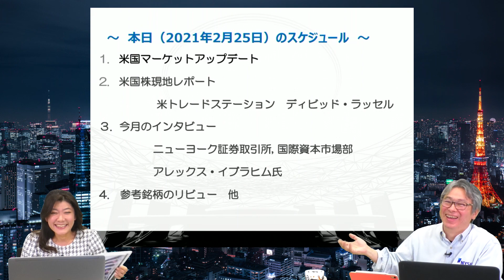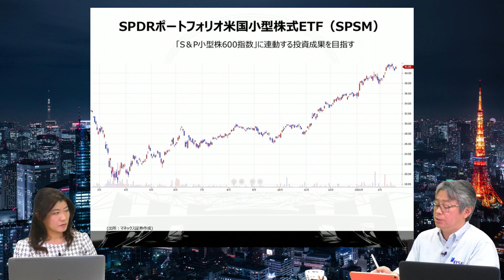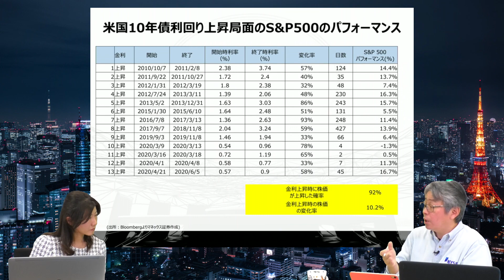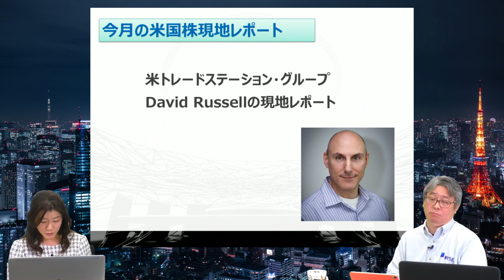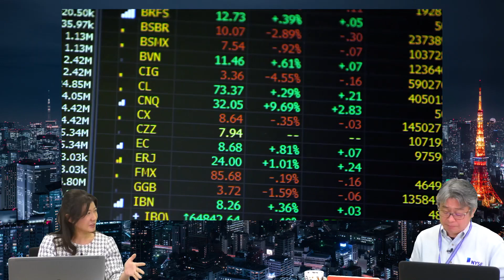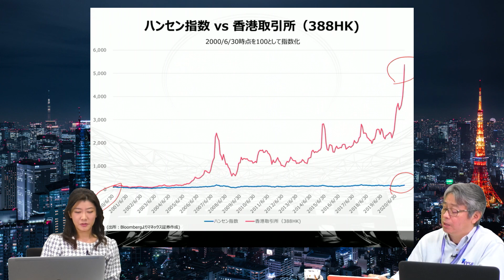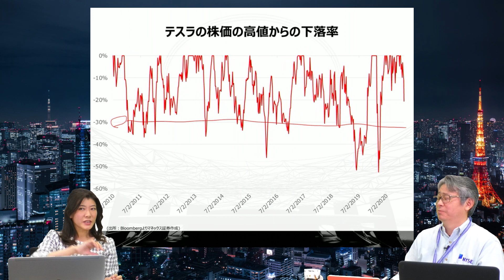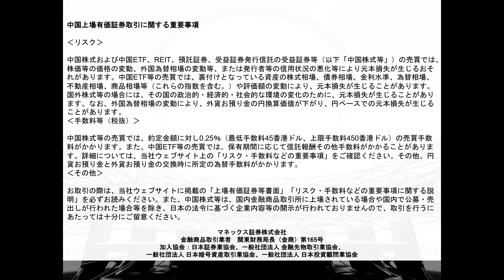過去の金利上昇局面から学ぶ、今後の米国株投資とは？ (2021.2.25)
00:00​　オープニング
08:35​　本日のアジェンダ
09:50​　米国マーケットアップデート
35:16​　米国株投資の動向（TradeStatin社のデイビッド氏より）
47:13​　ニューヨーク証券取引所イブラヒム氏の米国動向
1:18:30​　個別銘柄やその他米国株動向
1:31:20​　クロージング

◆セミナー資料のダウンロードはこちらから

◆【ARK社へ独占インタビュー】CEOキャシー氏の米国株への見方/全編公開!

米国株銘柄追加やセミナーオンデマンド公開のお知らせなどはマネックス証券米国株Twitterにて迅速に発信しております。

一般社団法人 日本暗号資産取引業協会、一般社団法人 日本投資顧問業協会